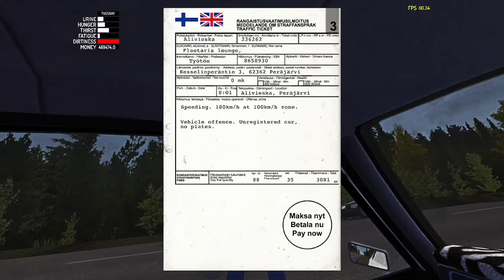My Summer Car - Driving around, running over the police, and getting into a crash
today in my summer car shit went from just vibing to then having my satsuma destroyed

i do not own any of the songs that i played on the radio, all of the credit goes to the original owners, i am making no money off of this video in any way shape or form

Setup information:

   PC:
         CyberPowePC Model C Prebuilt
         Ram: 8GB single stick
         CPU: AMD Ryzen 3 2300X Quad Core
         GPU: AMD Radeon RX 570 Series
         Storage: 1TB HDD + 256 GB SSD

    Outside stuff:
                             Mouse: (some gaming rgb mouse that came with my pc
                                             that is CyberPowerPC brand, not sure exactly
                                             what it is)
                             Monitors: Hisense 32 inch LED TV (main display)
                                                + HP Compaq LA2306x (and not sure of the
                                                Model name of the Hisense tv, but i do
                                                believe it is LED)
                             Audio:
                                         Stereo (for mids): Denon DRA-435R
                                         Stereo (for subwoofer): SunBuck AV-MP326BT
                                         Subwoofer: 1x Pyle PLPW8D
                                         Mid-range Speakers: 2x Sony SS-RG440